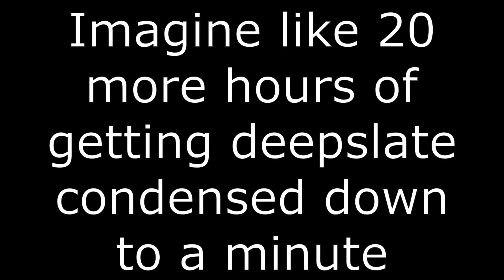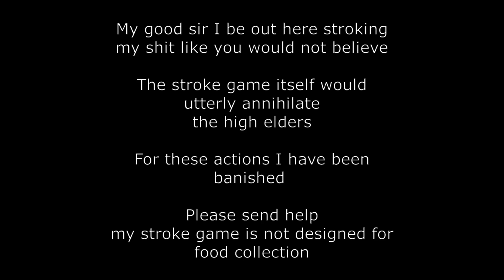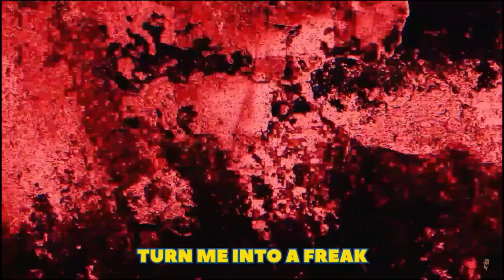3 Timelapses? And maybe 3 copyright claims? Minecraft Ep.9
Anothwer day andother win fowr dhe OGs